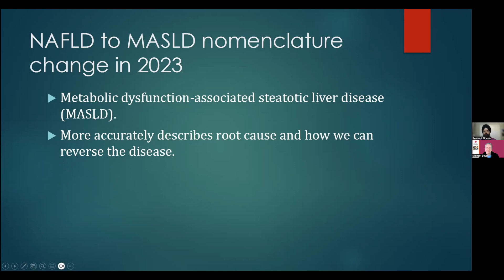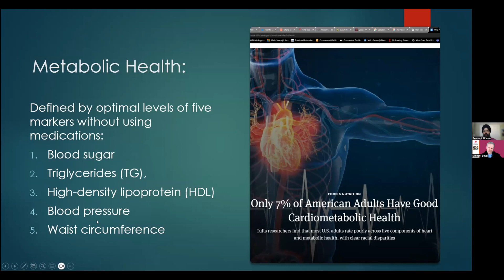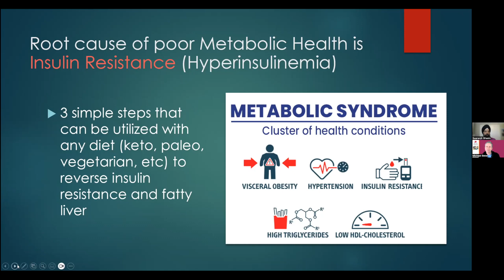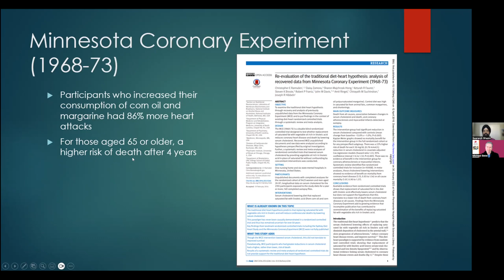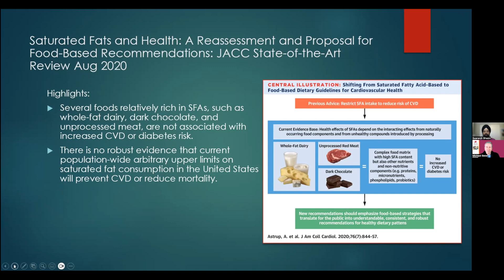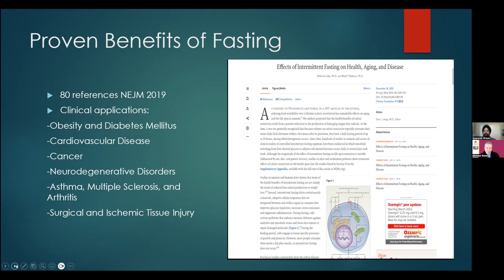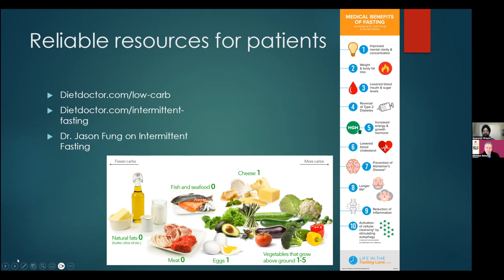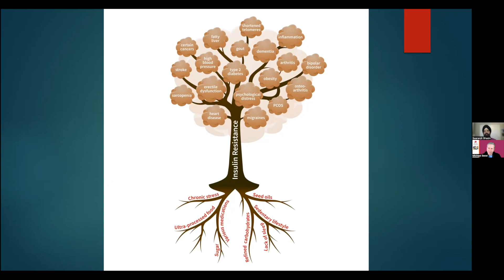Dr Swaranjit Bhasin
Fatty liver disease, often a silent yet progressive condition, has emerged as a significant health concern globally. Dr. Swarinjit Bhasin, a seasoned diagnostic radiologist, shares three transformative strategies to not only manage but potentially reverse fatty liver disease through comprehensive lifestyle adjustments.

1. Choose Healthier Fats: It's important to steer clear of certain fats that can exacerbate health issues. Avoid using oils like canola, corn, soy, and other similar vegetable oils that contribute to inflammation. Opt instead for healthier alternatives such as olive oil, avocado oil, or even traditional choices like butter or ghee. These options support better overall health and can be a straightforward switch in your cooking routine.

2. Cut Back on Sugars and Refined Carbs: As we mature, our bodies handle sugars and carbs differently, often increasing the risk of insulin resistance. Try to minimize your intake of sweetened beverages, desserts, and white bread. Embrace a diet rich in proteins and healthy fats, which can help maintain stable energy levels and curb cravings.

3. Integrate Intermittent Fasting into Your Routine: Intermittent fasting isn't just a diet trend; it's a proven method to improve metabolic health and can be particularly effective for adults who want to manage their weight and improve health markers. Consider eating all your meals within an eight-hour window, such as from 10 a.m. to 6 p.m., and fasting for the remaining 16 hours. This pattern can significantly aid in reducing insulin resistance and boosting liver health.